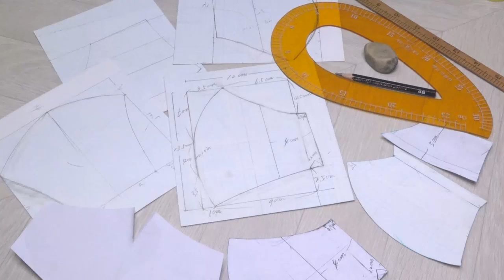[무료패턴] 프랑스자수 천마스크 만들기 │ Embroidery Fabric Face Mask │ How To Make DIY Crafts Tutorial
코로나19 전세계가 난리입니다 ㅜㅜ
시국이 시국인 만큼 블로그에서 마스크 무료패턴도 제공해드리구요
쇼핑몰에서 패키지 판매도 진행합니다 ^^

저희는 만성비염을 달고 살아 항상 마스크가 필요한 집이라 마스크가 넉넉히 구비되어 있다고 안심했는데 야금야금 사용하다보니 다 떨어져가서 불안불안한거에요 ㅜㅜ 뒤늦게 마스크 디자인하고 필터, 안감 구입한다고 정신없던 일주일이었습니다

요란한 프린트 무늬보다는 얌전한 패턴이 좋을 것 같아 바탕천은 수입 선염체크로 만들었습니다
안감은 린넨원단인데 면으로 안감을 사용해봤는데 입김으로 금새 축축해져서 찝찝하더라구요
이중직 필터로 안심하고 사용하셔도 될 거에요
패키지에는 필터 7회분 넣어드려요

마스크 본체 가로폭이 20cm정도인데 엄마 얼굴 착용샷 참고해주시구요 ㅎㅎ (어색어색) 엄마 얼굴이 작은 편이라 저 정도인데 사이즈 키우시려면 완성선에서 0.2cm정도 바깥부분을 꿰매 만드시면 됩니다 ^^

프랑스자수 천마스크 만들기 │ Embroidery Fabric Face Mask with Filter Fabric │ How To Make DIY Crafts Tutorial